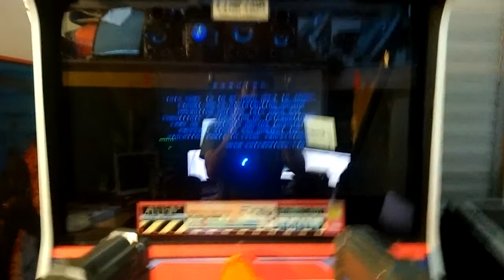Aliens 3 Arcade machine test